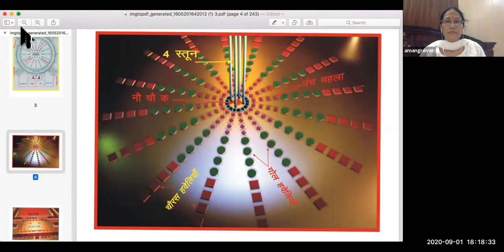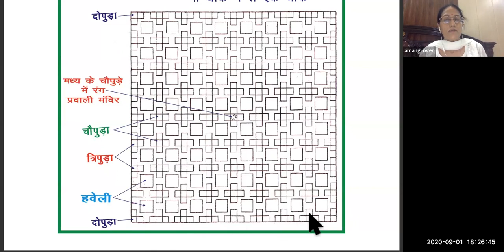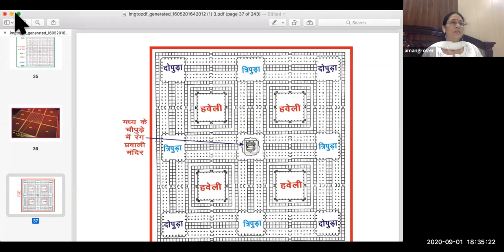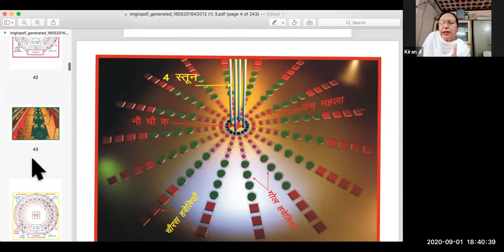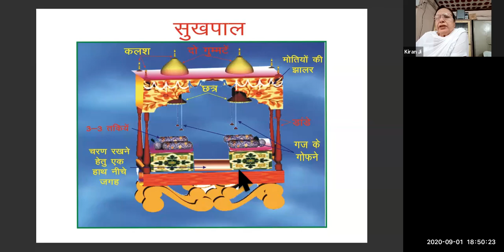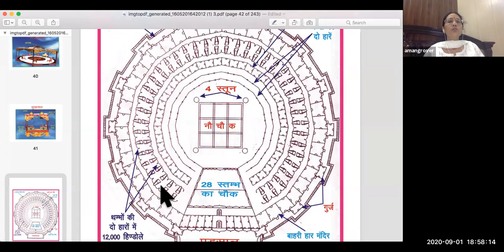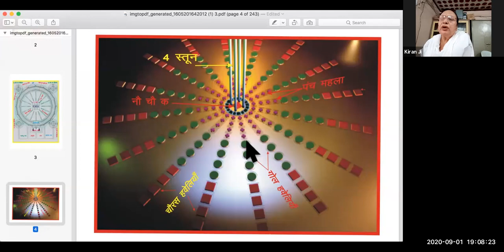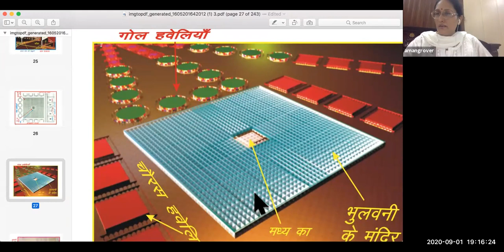Day-8, छठीं भोम सुखपाल, सातवीं और आठवीं भोम के हिंडोलों की शोभा | रंग महल | Rang Mahal | 6+7+8 Bhom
Day-8, 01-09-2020, छठीं भोम सुखपाल, सातवीं और आठवीं भोम के हिंडोलों की शोभा | रंग महल | Rang Mahal | 6+7+8 Bhom

Chhathi Bhom Sukhpaal , Saatvi aur Aathvi Bhom ke Hindolon ki Shobha

Shri Paramdham Charchni by Ek Dili Sundersath via Zoom Recording